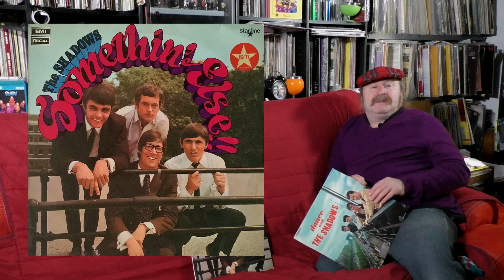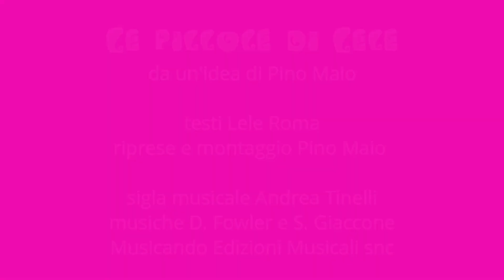Hank Marvin, il Maestro della chitarra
Hank Marvin, l'occhialuto chitarrista degli Shadows, si è distinto per il particolare suono del suo strumento, diventando così fonte di ispirazione per tanti musicisti: da George Harrison ad Eric Clapton, da David Gilmour a Pete Townshend, da Neil Young a Mark Knopfler. Quel suono ha inoltre caratterizzato le colonne sonore dei film western di Sergio Leone, grazie alla pregevole esecuzione di Enrico Ciacci, il fratello minore di Little Tony. Negli anni Sessanta gli Shadows hanno fatto avvicinare alla musica tantissimi adolescenti, probabilmente più degli stessi Beatles, e lo stile di Hank Marvin ha inciso in modo profondo nella musica rock, lasciando un segno indelebile anche nei decenni successivi, nonostante la concomitante parabola discendente della band per quanto riguarda la popolarità.

Le pillole di Lele:
musica Dylan Fowler - Stefano Giaccone
Musicando Edizioni Musicali snc